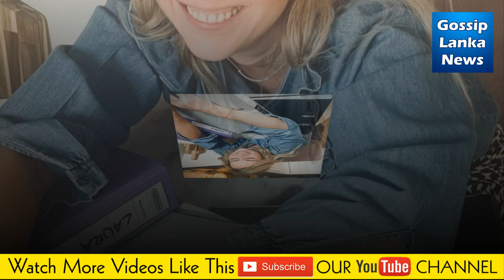SIE IST DIE NEUE BEI "STURM DER LIEBE": LAURA OSSWALD..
Today we're talking about Laura Osswald, who has recently joined the cast of the hit German soap opera "Sturm der Liebe". The 41-year-old actress is thrilled to be a part of the show, as she describes herself as a "serial addict" and hobby cook. How fitting, as she'll be joining the kitchen crew at the Fürstenhof hotel!

In the show, Laura will be playing the role of Greta Bergmann, a passionate and independent chef who loves her job. This is something that Laura herself can relate to, as she's an avid cook and often whips up meals for herself and her daughter in her free time. She describes Greta as "funny, lovable, and self-assured", and is excited to be giving her wings on the show.

Laura's character will be taking over from Joachim Lätsch's character André Konopka, who has decided to open a restaurant in South Africa. As a result, Robert Saalfeld, the heir to the Fürstenhof, is in need of some extra help in the hotel kitchen. This is where Greta comes in, and she'll be facing some big challenges right from the start.

We can't wait to see Laura in action on "Sturm der Liebe", and we're sure that her portrayal of Greta Bergmann will be just as charming and engaging as she is in real life. Don't forget to tune in to the show to see her in action!